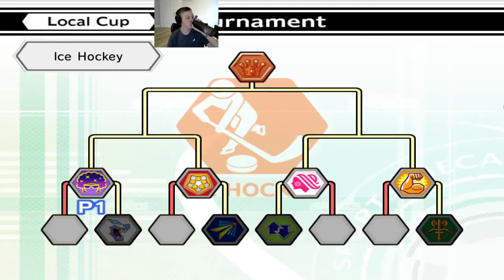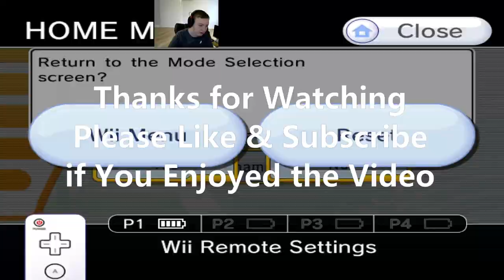I Tried To Win a Ice Hockey Tournament on Deca Sports 2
In today's video, I attempt to WIN a hockey tournament on Deca Sports 2! Will I dominate and prevail to become the Deca Sports 2 hockey tournament champion or will I choke like the Falcons in Super Bowl LI?... Let's find out!...